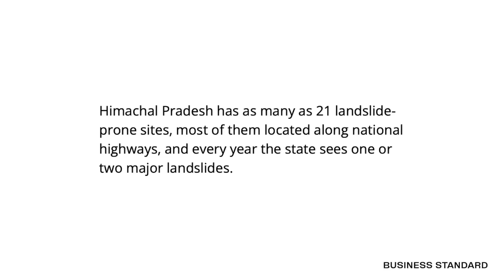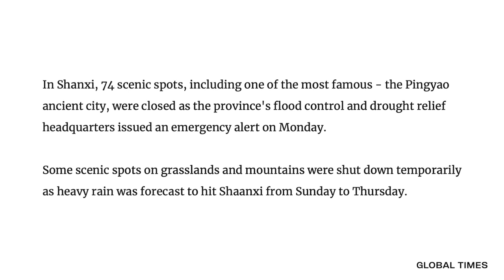Most SCARY Landslides, Rockfalls & Avalanches